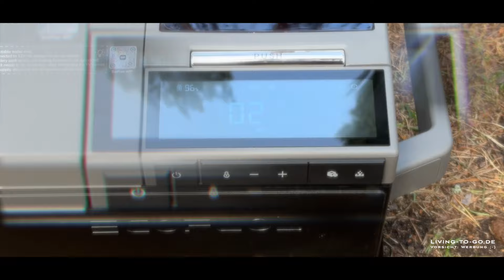Glacier Ecoflow: Die eiskalte Revolution in der Kühlbox-Technologie!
Geballte Power: Glacier Ecoflow macht Schluss mit langweiligen Kühlboxen!

Die Glacier Ecoflow ist eine bahnbrechende Kompressor-Kühlbox, die mit einem integrierten Eiswürfelzubereiter ausgestattet ist. Mit dieser innovativen Kühlbox könnt ihr eure Lebensmittel und Getränke nicht nur effizient kühlen, sondern auch frische Eiswürfel für erfrischende Drinks zubereiten. Egal, ob ihr einen Ausflug in die Natur plant, eine Strandparty feiert oder einfach nur eure Getränke kalt halten möchten, die Glacier Ecoflow ist die ideale Lösung. Mit ihrer leistungsstarken Kühltechnologie und der praktischen Eiswürfelproduktion wird sie euch ein unvergleichliches Erfrischungserlebnis bieten, egal wo ihr euch befindend.

Mir macht die Glacier nach 6 Wochen Nutzung auf jeden Fall immer noch einen unglaublichen Spaß. Besonders, wenn ich mit meinen Campingfreunden abends zusammensitze.

Für euch gibt es übrigens mit dem Code Living5 einen DAUERRABATT[Werbung] in Höhe von 5% auf alle Ecoflow-Produkte

WICHTIG [Werbung]: Alle Angaben in meinen Videos geben ausschließlich meine persönliche Sichtweise und Erfahrung wieder und dienen lediglich zum Zweck der Information. Sie stellen keine Beratung dar! Mach dir also bitte deine eigenen Gedanken und recherchiere gegebenenfalls noch mal zusätzlich im Internet oder hier bei YouTube. Ich übernehme also keinerlei Gewähr für Aktualität, Korrektheit, Vollständigkeit oder Qualität der bereitgestellten Informationen. Jegliche Haftung wird daher ausgeschlossen und alle Angaben sind ohne Gewähr! Wenn du über einen der Links einkaufst, bekomme ich eventuell eine Mini-Provision. Du zahlst aber keinesfalls mehr. Du unterstützt also, für dich ganz kostenlos, meine Arbeit. 🚐 Follow me @LivingToGo